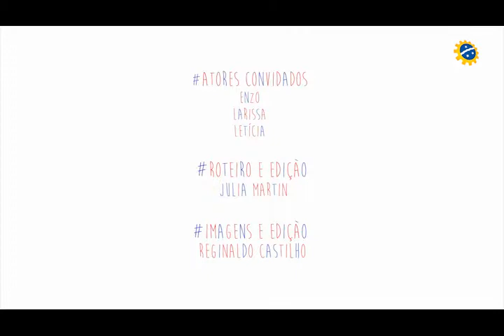SEJA VOCÊ A MUDANÇA NO TRÂNSITO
Celular no trânsito pode? As crianças respondem!